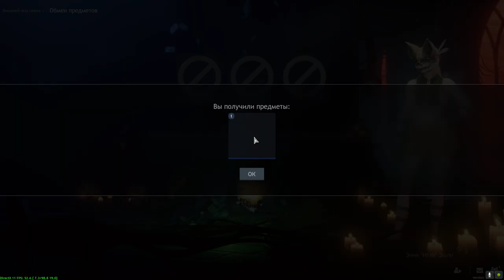SOLO CRSED F.O.A.D (2024.10.11 - 02.09.55.03)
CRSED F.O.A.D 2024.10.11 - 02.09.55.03